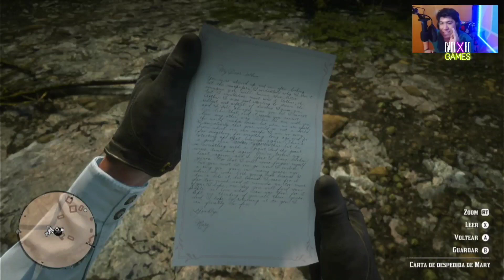Misión #79 (Adiós, querido amigo) - RDR 2